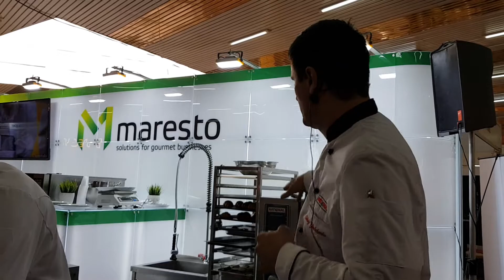04.04.18 Ягнятина TERRA RICH от LAMBICO в презентациии RATIONAL на стенде MARESTO в Одессе 2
04.04.18 в рамках Выставка "Индустрия Гостеприимства" 2018 в Одессе на стенде MARESTO специалисты компании RATIONAL провели презентацию возможностей техники RATIONAL и результатов приготовления различных блюд в этой технике. В течение презентации мясо было представлено ягнятиной LAMBICO ТМ "Ягнятина ТР". Бескостная корейка ягненка и Каре 12ребер зачищенное в пароконвектомате приобрели вкусную текстуру, сохранили сок и приобрели  нужный объем в битке мяса. Вкусовые тесты приготовленной в пароконвектомате RATIONAL ягнятины TERRA RICH  от LAMBICO привели в восторг посетителей стенда MARESTO . Приобрести бескостную корейку ягненка или каре 12ребер зачищенное Вы сможете перейдя по ссылке